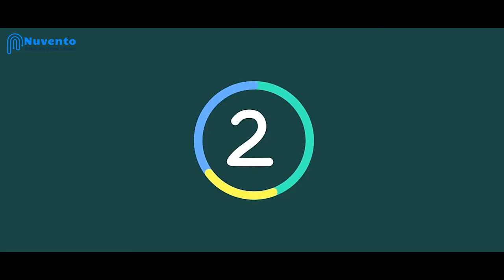Candid chat with our SVP Dinesh Gurupur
Redefining Digital business with Data and Cloud